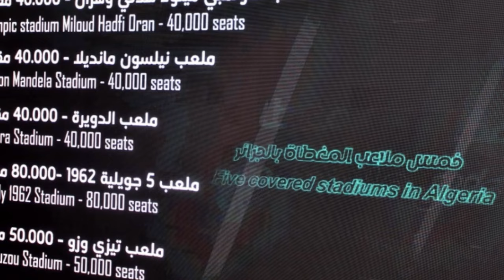وفد الكاف يبدي إعجابه بملعب نلسون منديلا و يتلقى الشروحات حول صيانة العشب NELSON MANDELA STADIUM